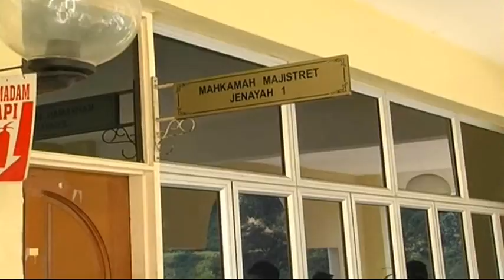Developer Gets Fine Over Sewage System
A developer was fined RM 10,000 in default of three months' imprisonment by the Selayang Magistrate's Court today, for failing to operate and maintain a private sewage system, three years ago.

Magistrate Iriane Isabelo handed down the sentence on Kepong Industrial Park Sdn Bhd, after its project development manager, Jason Chong, pleaded guilty to the charge.

The company was charged with failing to operate and maintain the private sewage pump system, connected to six units of three-storey shop lots, at Taman Perindustrian Kepong on August 20, 2013.

According to the facts of the case, the National Water Services Commission, SPAN had received a complaint from Indah Water Konsortium, on the malfunction of the sewage pump station.

This had resulted in blockage to the sewage flow, and an emission of bad odour in the area.

The charge under the Water Services Industry Act, provides for a maximum fine of RM 50,000 upon conviction.